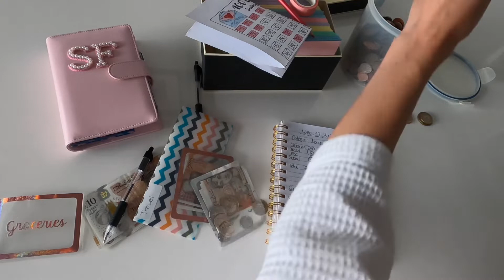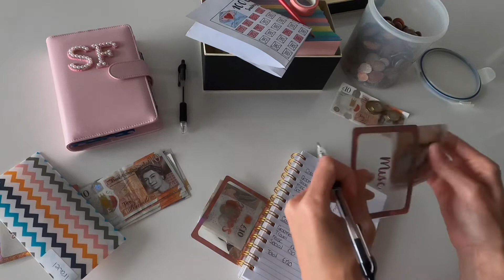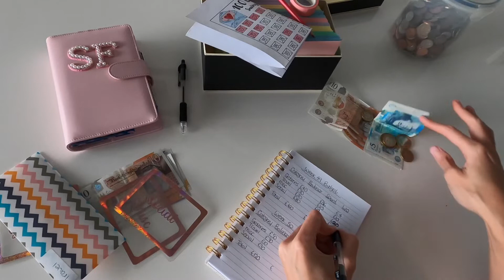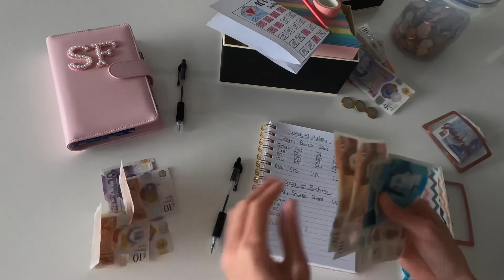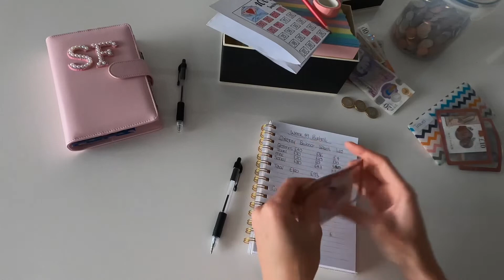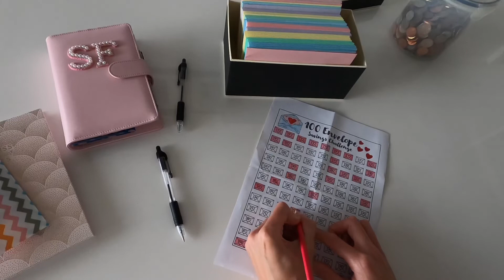UK CASH ENVELOPE STUFFING | WEEKLY BUDGET | WEEK 50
Come join me on my cash envelope stuffing and budgeting journey.

I'm thrilled to be getting my little channel off the ground and being part of the UK cash stuffing community.